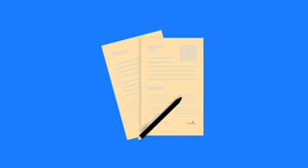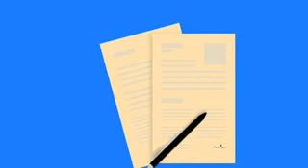सपने में आवेदन करना या लिखना ।sapne me pen se likhna